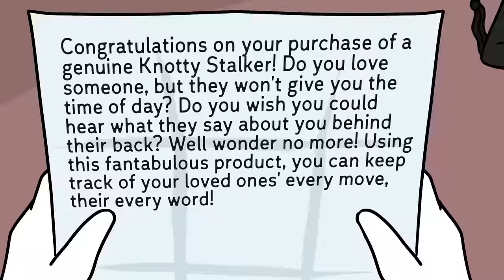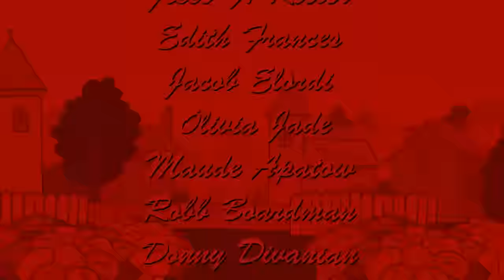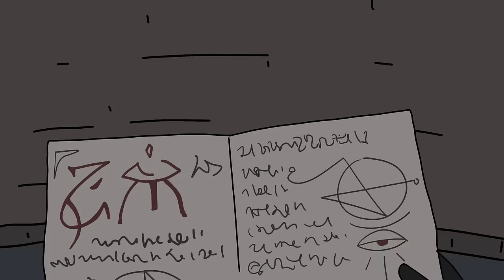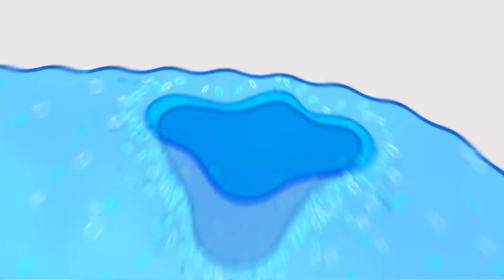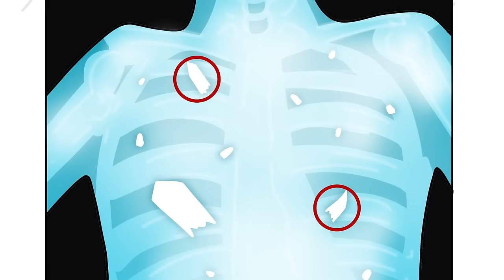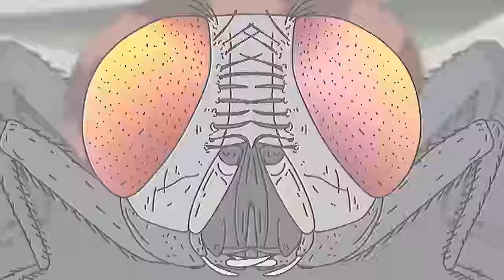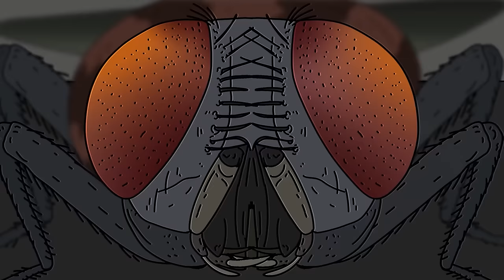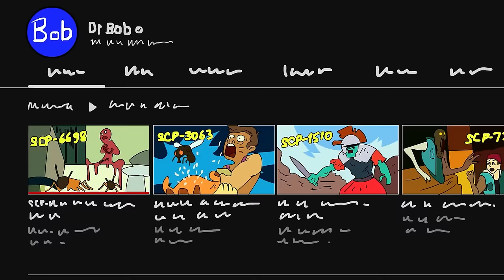Top 14 Friendly But Evil SCP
00:00 SCP-4966 - Tubbioca: Devourer of Souls, Consumer of Secrets, Lord of Munchies
19:41 SCP-6059 - Have You Ever Had An Enlightened Experience In A Ball Pit?
40:31 SCP-693 Knotty Stalker
52:20 SCP-5853 Ticky Taffy Town
01:13:14 SCP-4258 - Freddy's Diner
01:31:11 SCP-049 SAD ORIGIN STORY
01:48:40 SCP-054 - Water Nymph RETOLD!
02:06:30 SCP-082 - Fernand the Cannibal
02:24:29 SCP-3092 - Gorilla Warfare
02:41:33 SCP-294 - The Coffee Machine
02:59:19 SCP-5411 - Alaaniwe
03:17:51 SCP-3063 - A Fly Is Your New Telepathic Therapist
03:36:25 SCP-1440 The Old Man from Nowhere
03:43:49 SCP-674 The Exposition Gun Makes Nintendo Real Life